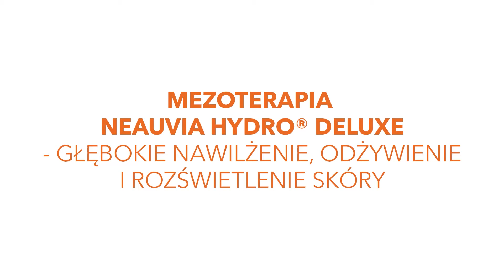NEAUVIA HYDRO® DELUXE - głębokie nawilżenie, odżywienie i rozświetlenie skóry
NEAUVIA® HYDRO DELUXE to doskonały produkt do mezoterapii skóry twarzy i ciała. Wyjątkowość tego preparatu wynika z jego unikatowych składników, takich jak wysoko stężony kwas hialuronowy o silnym działaniu nawilżającym, który pozwala uzyskać rewolucyjne efekty widoczne już po 1 serii oraz zawartość aminokwasów, będących podstawowym komponentem do budowy kolagenu, co zapewnia zachowanie idealnego owalu twarzy. Dodatkowo,naturalne pochodzenie preparatu gwarantuje pełne bezpieczeństwo zabiegu. W efekcie zastosowania HYDRO DELUXE następuje widoczna poprawa jakości skóry. Preparat zdecydowanie odżywia, nawilża i rozświetla skórę oraz redukuje powierzchowne zmarszczki. Już po jednym zabiegu widoczna jest wyraźna poprawa kondycji skóry. Zabieg przeprowadza się tradycyjną metodą mezoterapii igłowej, czyli serii drobnych iniekcji preparatu do wcześniej znieczulonej skóry. Mezoterapię z zastosowaniem NEAUVIA® HYDRO DELUXE  rekomendujemy pacjentom, którzy potrzebują gruntownego odświeżenia i odżywienia skóry. Zabieg najczęściej stosuje się w obrębie skóry twarzy, szyi, dekoltu i dłoni.